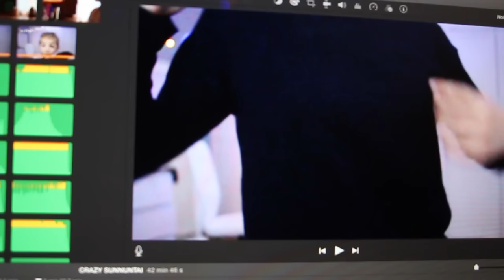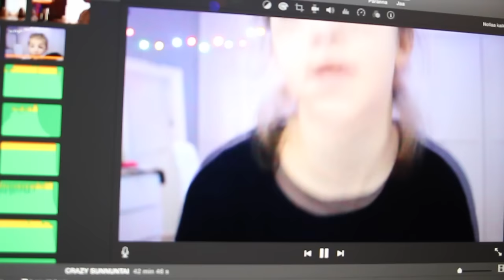MIKÄÄN EI ONNISTU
Kohta missä sanon että video oli mielestäni hyvä tarkoitan laatua:)

Pinja Sanaksenaho
Poste restante
01300 VANTAA